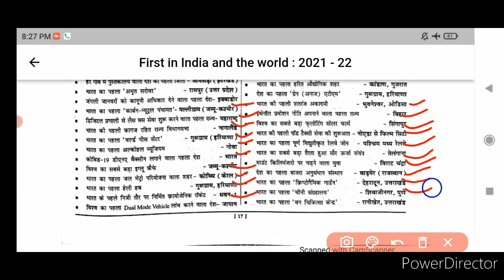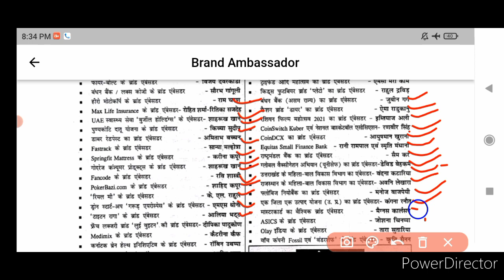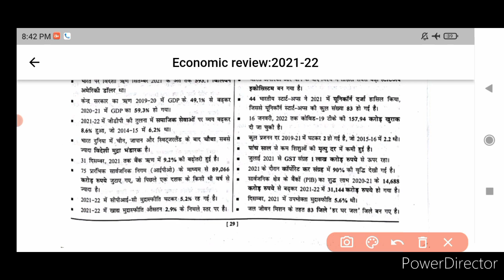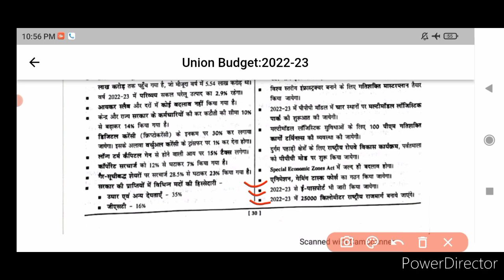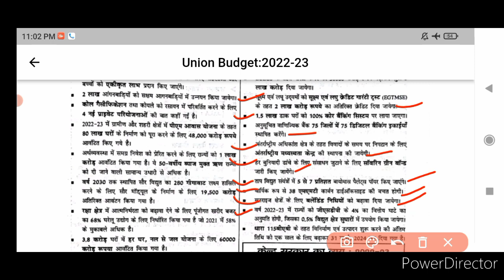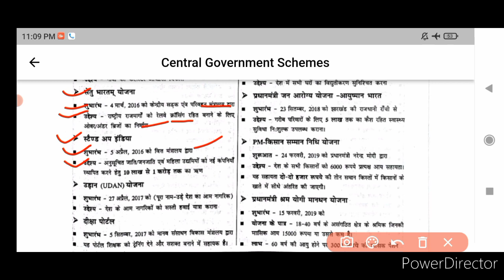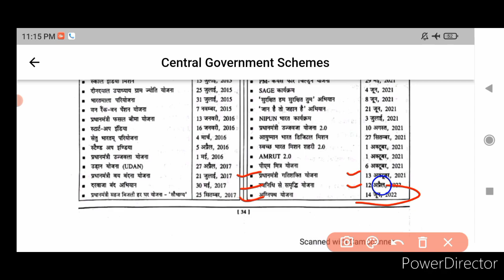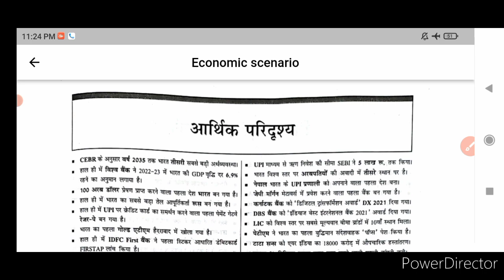Current Affairs ll SSC GD, CET, Delhi Police, SSC CHSL ll Subhash Nitharwal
Subhash Nitharwal

whatsapp Group ..Rajasthan Home Guard
Medical

Instagram ID

master_subhashnitharwal